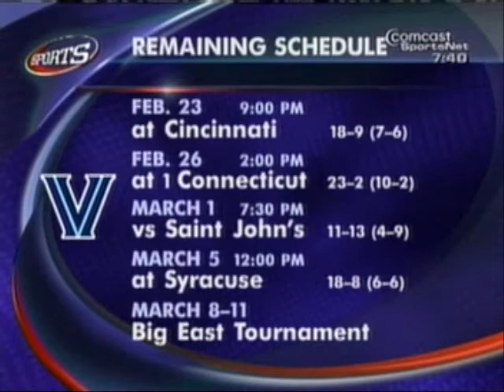2/19/2006 Georgetown vs Villanova Highlights